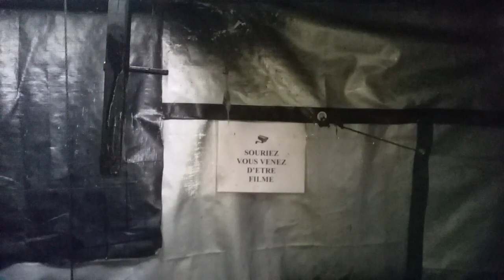polombe.org "La pétaradère"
Finalisation de la palombière numéro 2 qui est un centre d'essai et de tests pour différentes solutions techniques pour chasser la palombe.